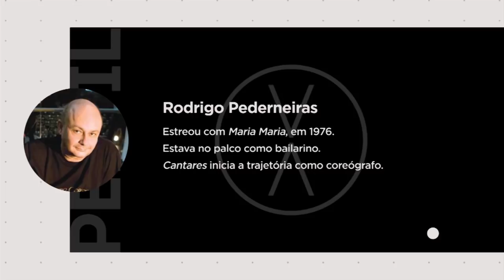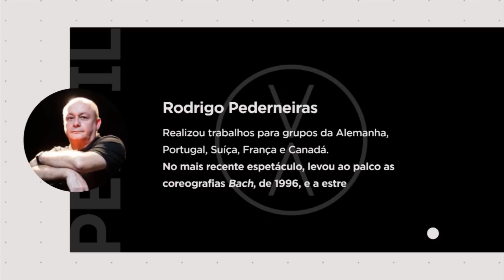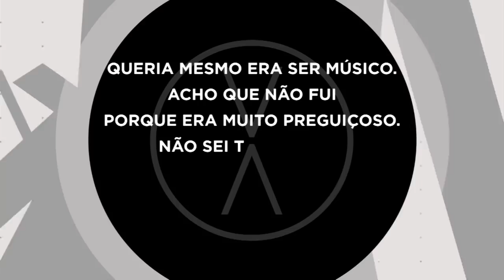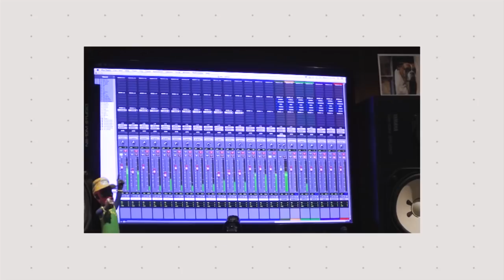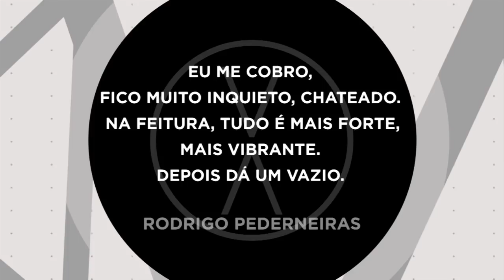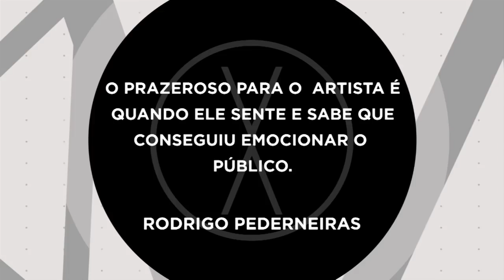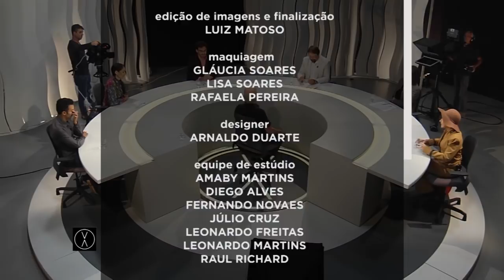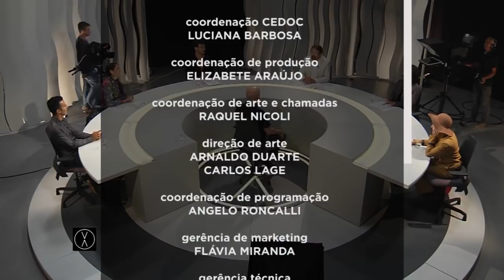Rodrigo Pederneiras no Voz Ativa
Dança, corpo, coreografia. Rodrigo Pederneiras, coreógrafo do Grupo Corpo, ganha voz ativa para falar sobre arte, cultura e política.

Voz Ativa: um programa democrático e republicano